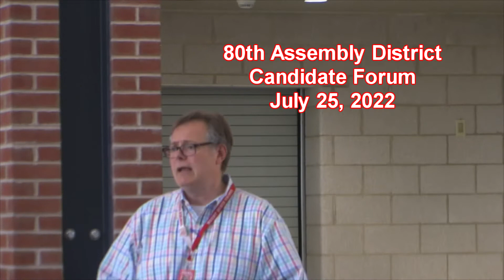80th District Assembly Candidate Forum July 25, 2022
80th District Assembly Candidate Forum held at Mount Horeb High School on July 25, 2022.